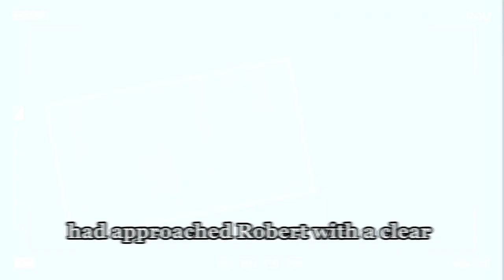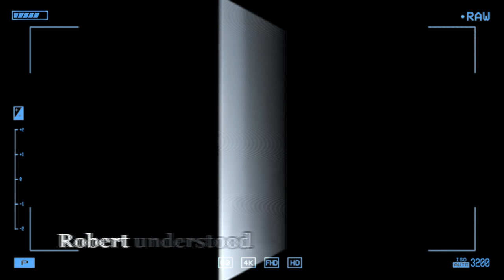Shock! Holly Escapes PC After Being Threatened by Robert | GH Spoilers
Shock! Holly Escapes PC After Being Threatened by Robert